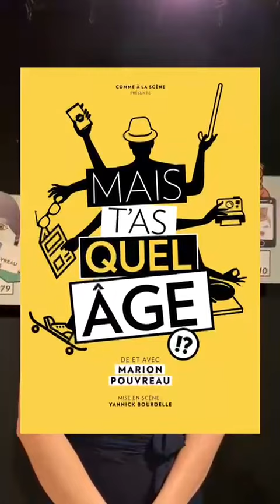Interview Marion Pouvreau auteure et comédienne de son spectacle "Mais T'as Quel Âge ?"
Retrouvez Marion Pouvreau dans son propre spectacle "Mais T'as Quel Âge ?" tous les jeudi à 21h00 à la Folie Théâtre jusqu'en avril 2022 !